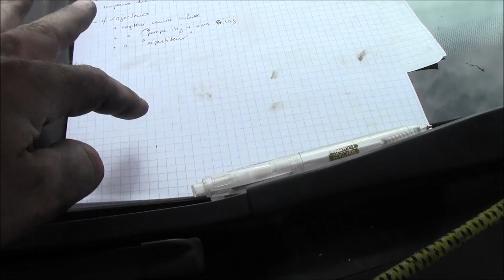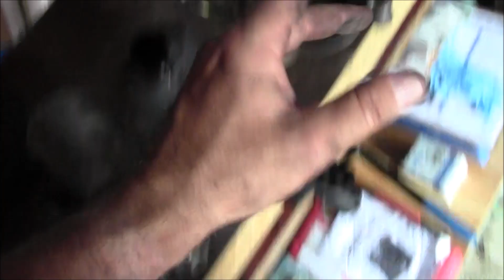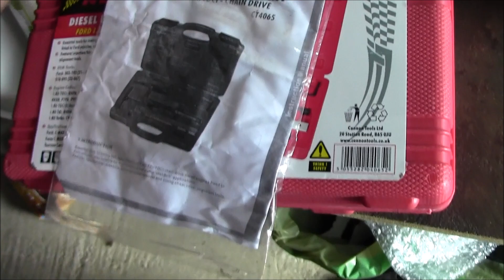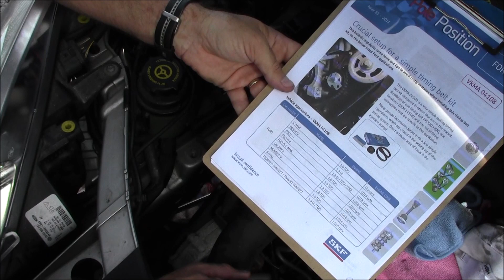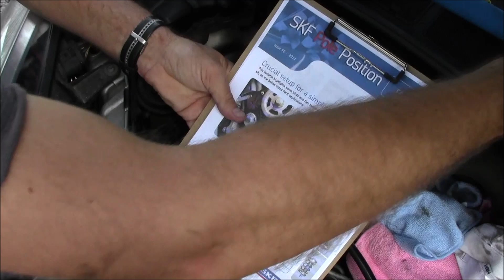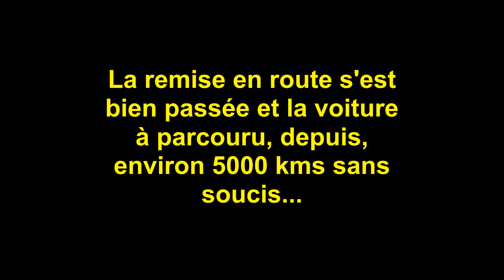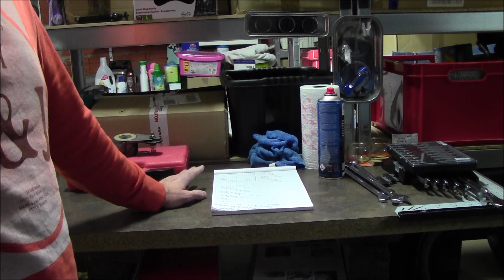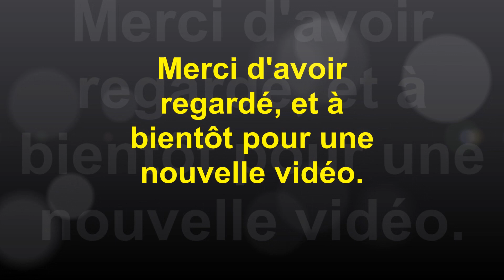Ford S max 1 8 tdci 125 : courroie de distribution et pompe à eau. Deuxième partie...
deuxième partie...

kit de calage:

extracteur de poulie d'arbre à cames:

Levier de blocage de poulie d'arbre à cames:

Cette vidéo est destinée à vous divertir et à vous apporter des informations utiles, néanmoins elle ne saurait se substituer à la procédure officielle que vous trouverez dans le manuel d'atelier ad hoc, Je décline toute responsabilité en cas de mauvaise exécution de procédures, de blessures que vous pourriez vous faire, ou que vous pourriez causer à autrui.